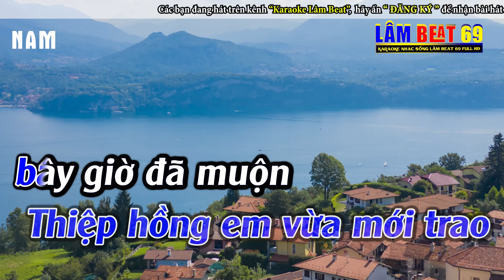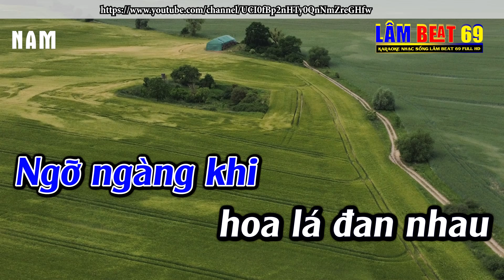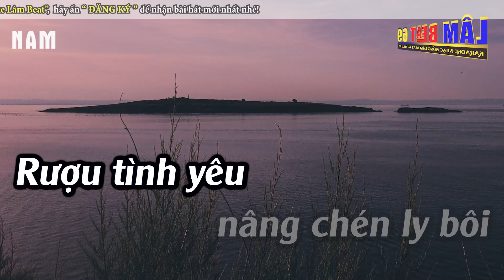Tình Bọt Nước Karaoke Tone Nam Karaoke Lâm Beat - Beat Mới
► Tác Phẩm :Tình Bọt Nước Karaoke Tone Nam Karaoke Lâm Beat - Beat Mới
► Sáng Tác : Huy Phong